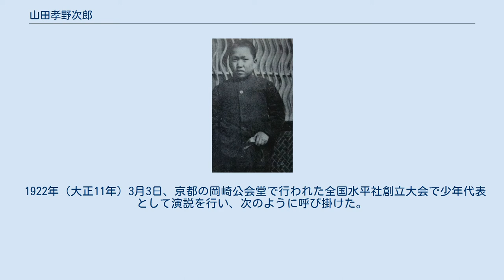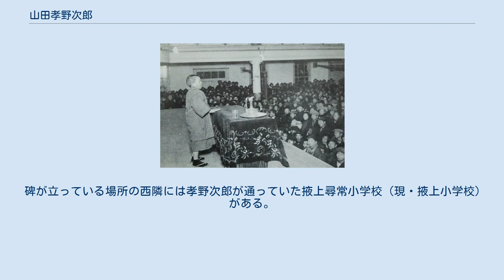山田孝野次郎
1923年 1924年全国水平社大会記念写真。
前列中央が山田 1924年全国水平社大会演説 山田 孝野次郎（やまだ このじろう、1906年（明治39年）2月25日 - 1931年（昭和6年）3月9日）は、日本の社会運動家（水平運動家）。
少年水平社の設立者。
奈良県出身。
別名は次郎。
 奈良県南葛城郡掖上村（わきがみむら）柏原北方（かしはらきたほう、現在の御所市）生まれ。
被差別部落出身である。
小人症と診断され「成人になるまで生きられない」と言われた。
 1922年（大正11年）3月3日、京都の岡崎公会堂で行われた全国水平社創立大会で少年代表として演説を行い、次のように呼び掛けた。
 「わたし、これまで役所の役人の方や学校の先生方の講話を聞きました。それらの方々は、口をそろえて平等の必要を叫び、人と人との差別は不合理だといいます。そして差別的感情などは少しも無いように言われます。でも、実際には、なんと冷たい目でしょうか。みなさん、大人も子供も一斉に立ちあがって、差別を打ち破りましょう。そして光り輝く新しい世の中にしましょう。」 以来、ずば抜けた演説の才能を発揮し、全国各地の水平社創立に努力したが、1931年に脳腫瘍のため25歳で福岡市金平の高丘稔宅で没した。
その死を惜しんで九州水平社の葬儀の一週間後に行われた水平社葬では、約2000人の同志が駆け付けた。
葬儀は地元の西光寺で行われた。
 碑が立っている場所の西隣には孝野次郎が通っていた掖上尋常小学校（現・掖上小学校）がある。
碑の表には「山田孝野次郎君之碑」と刻まれ、裏には「昭和6年3月9日 没 同11年9月全国水平社建立」と刻まれている。